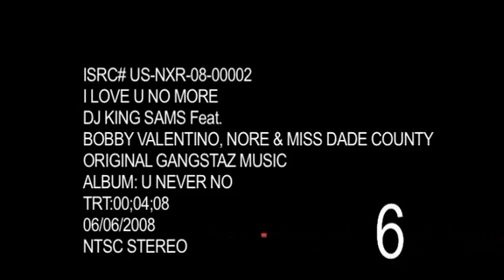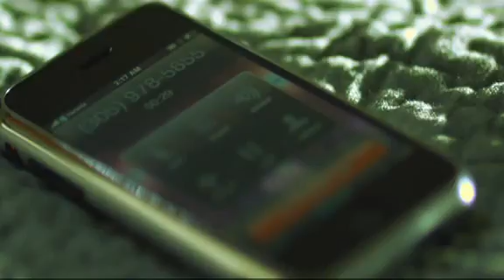DJ King SamS Feat Bobby Valentino, N.O.R.E - HD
I Love U No More (remix)

From the Album " U Never No "